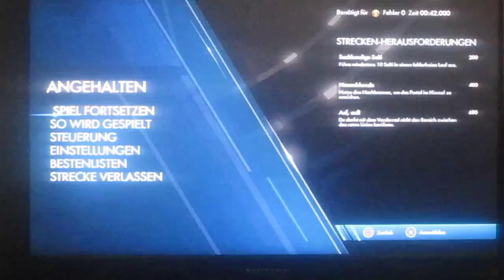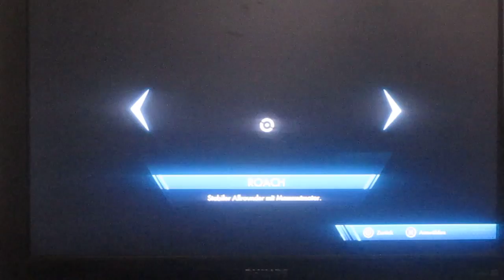Trials Fusion Part 27 Ich wil mehr Gold